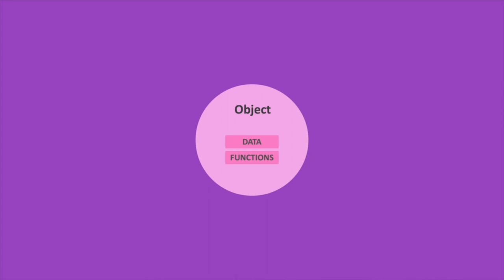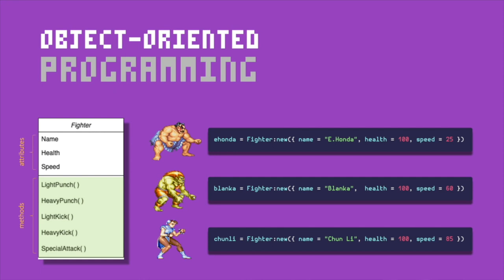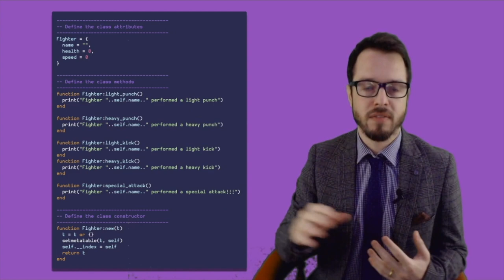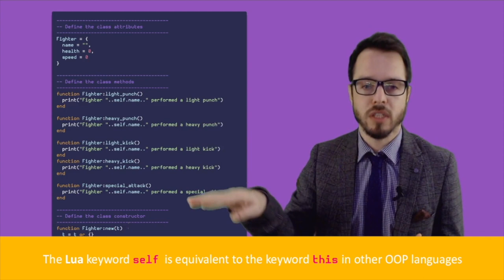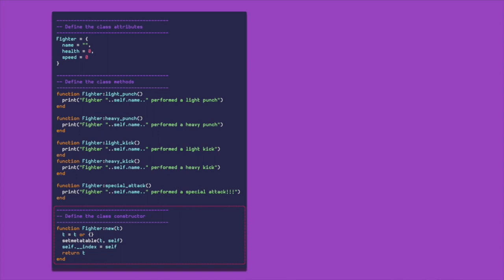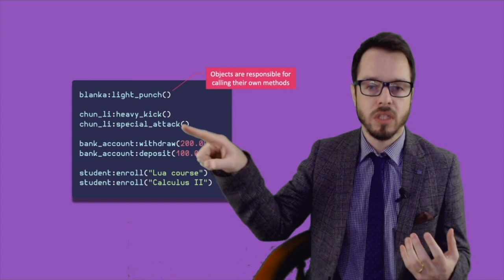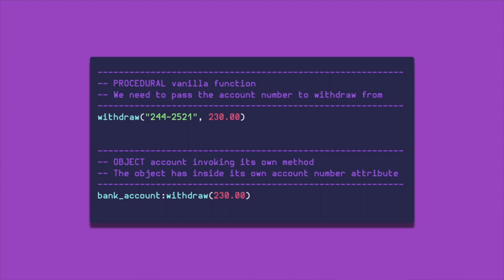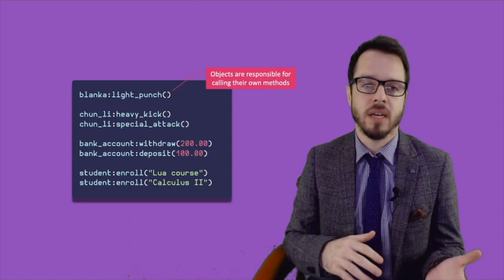Introduction to Object-Oriented Programming with Lua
Lua programmers have the luxury of being able to choose different programming paradigms to solve problems.

This lecture is an excerpt of the full course on the Lua programming language.

With the release of version 5.4, Lua can easily be a functional programming language, an event-driven programming, and of course, an object-oriented language.

In this video I will give an introduction to the basic ideas behind OOP, and give some examples of how it's used by the Lua programming language.

Visit the full course page to see the entire table of contents